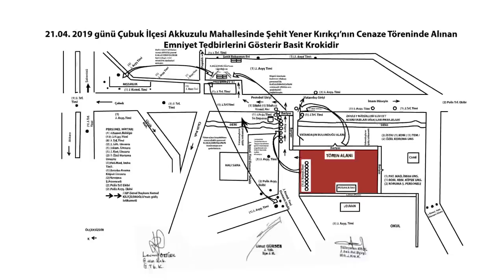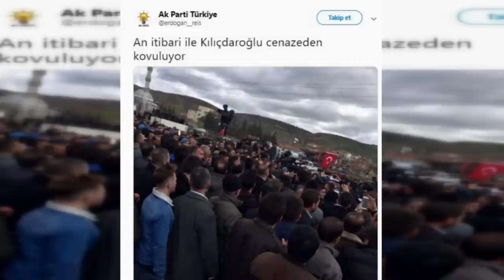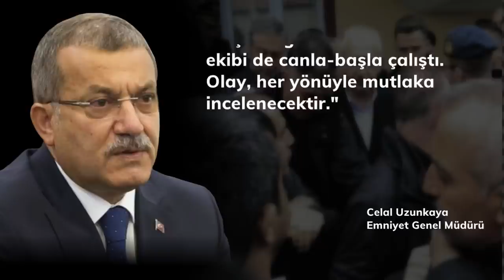ÇUBUK/AKKUZULU LİNÇ GİRİŞİMİ BELGESELİ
CHP Genel Başkanı Kemal Kılıçdaroğlu'na yönelik Ankara'nın Çubuk ilçesi Akkuzulu köyünde düzenlenen linç girişimine ilişkin hazırlanan belgeseldir.